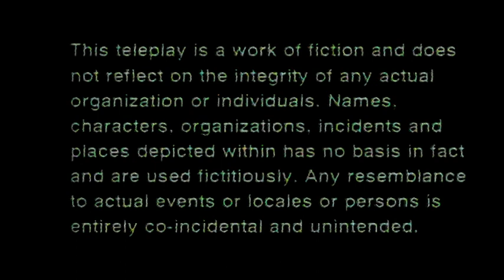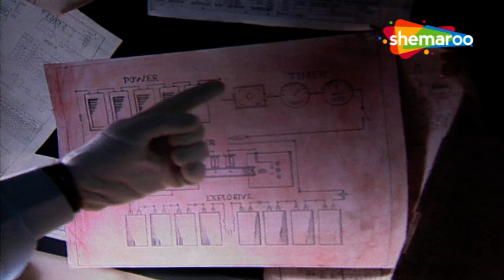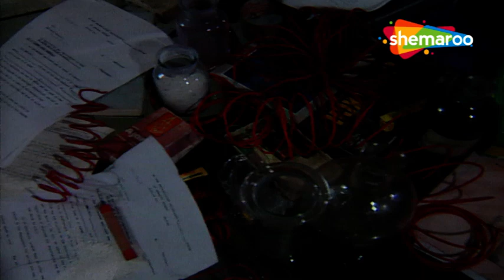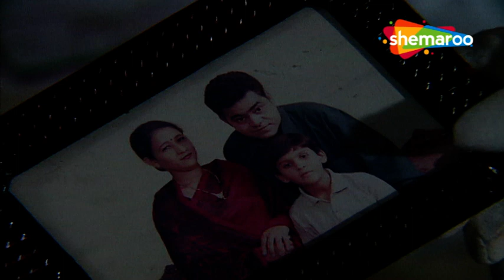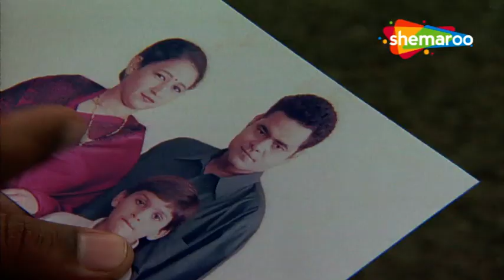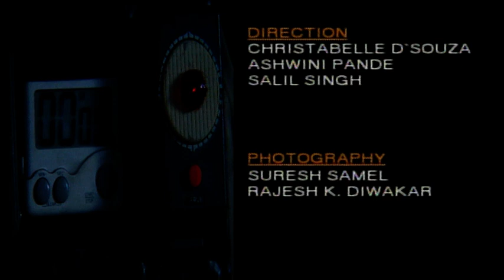CID - सी आई डी | The Case of 6:48 - किस्सा 6:48 | Episode 172 | Part -2 | Cid Prime Time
The first thrilling investigative series on Indian Television is today one of the most popular shows on Tv Now on Our Channel Hindi Tv Serial. C5ID is an Indian police procedural television series created by B. P. Singh
Watch the Exciting Full Episode 172 of CID